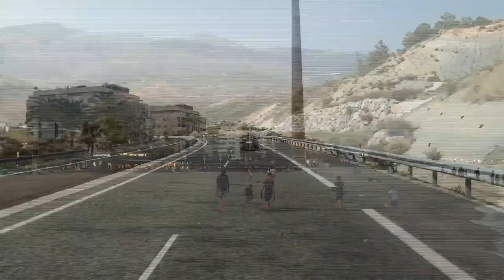Ep24 - Spain, Sierra Nevada, White Villages - The Chapter - Family of Six - Motorhome & Yacht Travel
We work our way east across southern Spain along though the white mountain villages of the Sierra Nevada. We visit Almeria and then spend some time in the Cabo de Gata near Las Negras. We’ve pulled the kids from school and are home schooling while on the road and the water. We spend time aboard our 34ft sailing boat in NZ and have bought a motorhome in Europe so as to tour the other side of the world. We’re keeping our memories on video here and the kids write narration and play guitars so we have music to use in the videos.